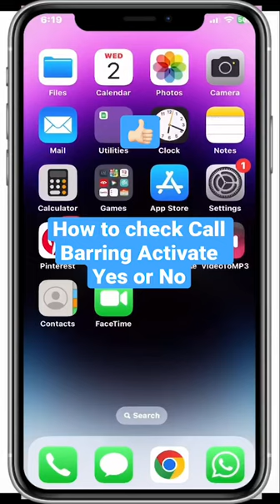How To Activate and Deactivate Call Barring?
How to Unlock Call Barring
Step 1
Browse to your phone's settings and locate the option for "Call Barring." For example, on Windows Mobile phones, press "Start," "Settings" and "Phone" and select "Call Barring."
Step 2
Wait several seconds for the Call Barring options to load from your network. Call Barring is a network functionality, and your device has to get your provider's settings from the network.